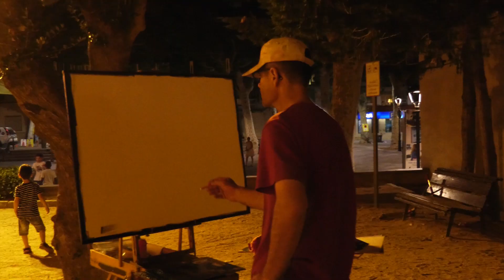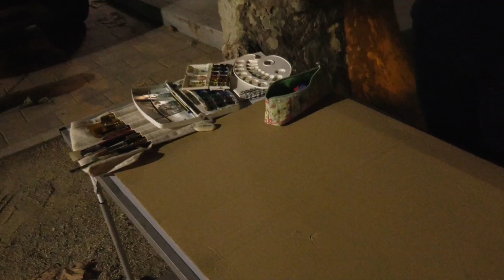Nit Bruixa 2018